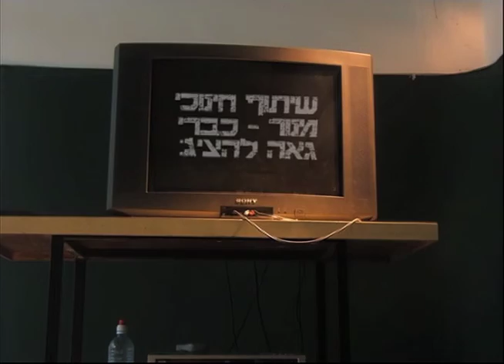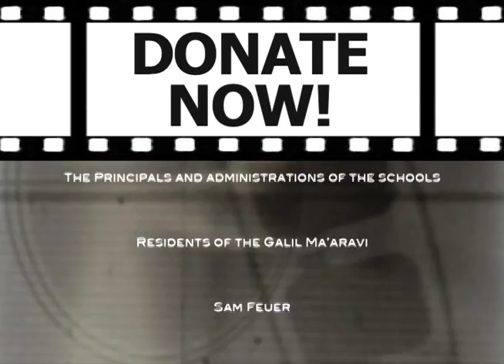KEF Cinema for Juicer